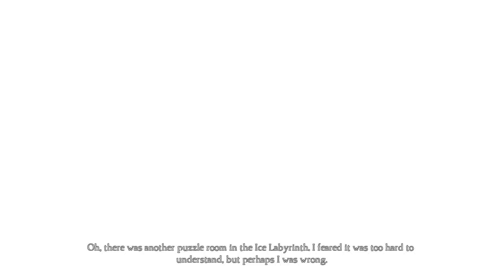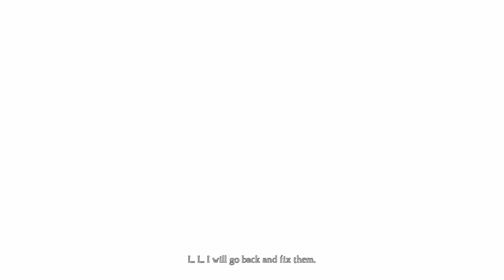XT Mood Play: King's Quest - Chapter 5 "The Good Knight" [1/2] [1080p]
Chapter 5 concludes Graham's journey in King's Quest in an epic finale.

Game: King's Quest Chapter 5 "The Good Knight"
System: PS4 (also on Xbox One, Xbox 360, PS3 & PC)
Audio/Subs/Text: English
Full Playthrough: yes
Commentary: no

XTgamer.de.

Support XTgamer.de by purchasing at Amazon through these links:
Amazon.ca - Canada
Amazon.de - Deutschland
Amazon.es - España
Amazon.fr - France
Amazon.it - Italia
Amazon.co.uk - United Kingdom
Amazon.com - United States